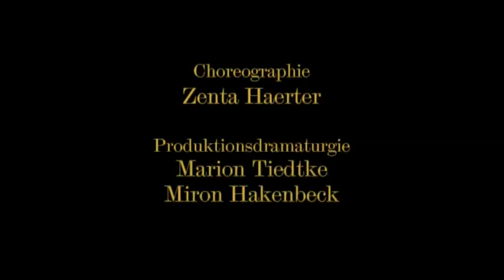Trailer DIE WALKÜRE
Trailer of Richard Wagner's DIE WALKÜRE, premièred on March 11, 2012 at the Bavarian State Opera, Munich

Musical direction: Kent Nagano
Stage direction: Andreas Kriegenburg

With Thomas J. Mayer, Katarina Dalayman, Anja Kampe, Klaus Florian Vogt, Sophie Koch a.o.

A trailer by Verena Maria Kalenda und Christine Rautschka (Film production: Große Klappe)